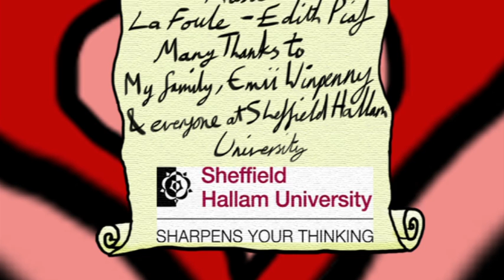Cupid Capers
Final piece for BA Animation

A cupid gets confused about who he should be aiming that arrow at!